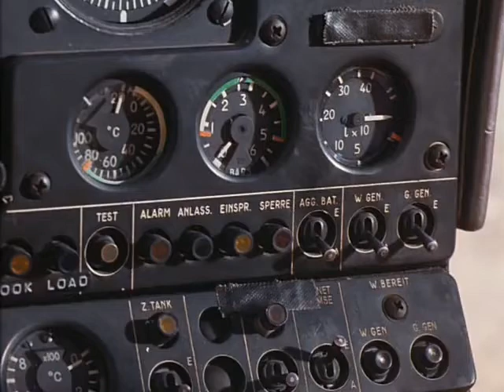Chain of Command - action - 1994 - trailer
Chain of Command - action - 1994 - trailer - Michael Dudikoff, R. Lee Ermey, Jack Adalist, Eli Danker, Guy Norris, Sami Samir, Ra'anan Hefetz